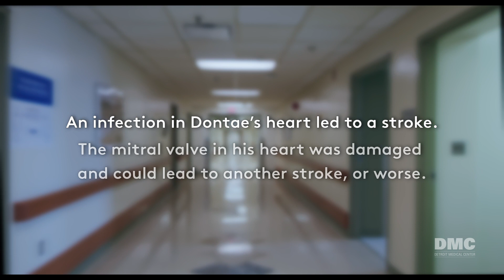Dontae’s Story: Minimally invasive mitral valve replacement surgery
Dontae had stroke symptoms and was rushed to the ER. An infection had damaged his heart and moved to his brain. The mitral valve in his heart was failing and could cause another stroke. The DMC cardiothoracic surgeon and heart team replaced Dontae’s mitral valve using a minimally invasive procedure. Compared to traditional open-heart surgery, this minimally invasive technique resulted in smaller incisions, less pain, and a quicker recovery. Dontae was discharged home within a few days and recovered quickly, allowing him to spend time with his children and return to work to provide for his family.